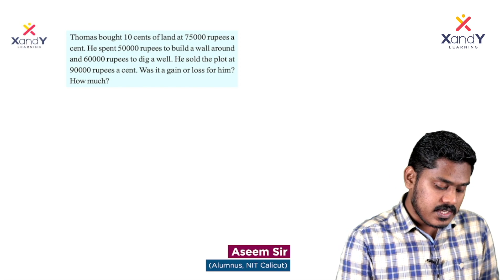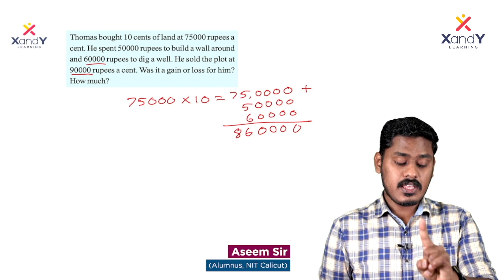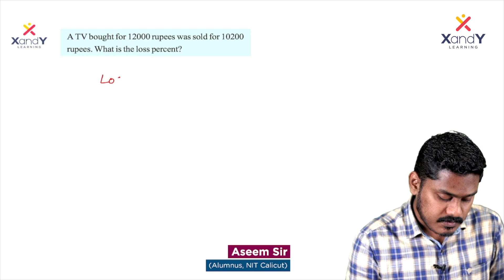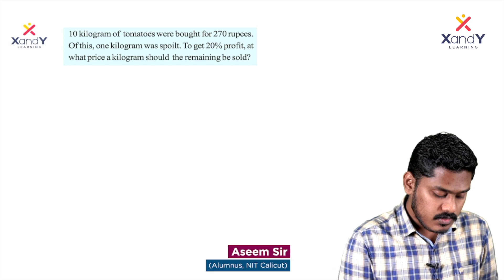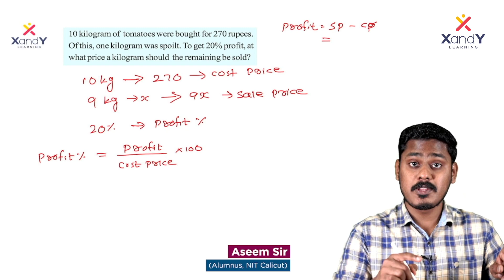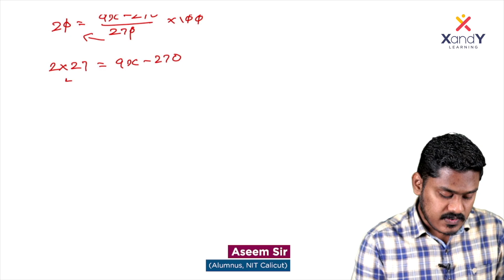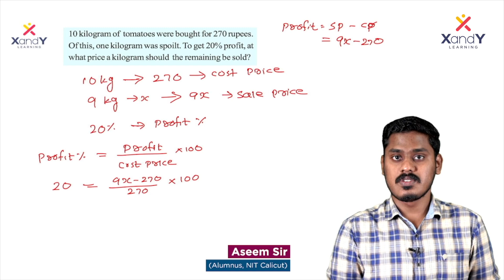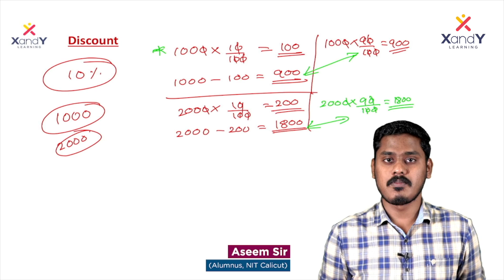Sure Shot Questions | Mathematics | Money Math | Class 7